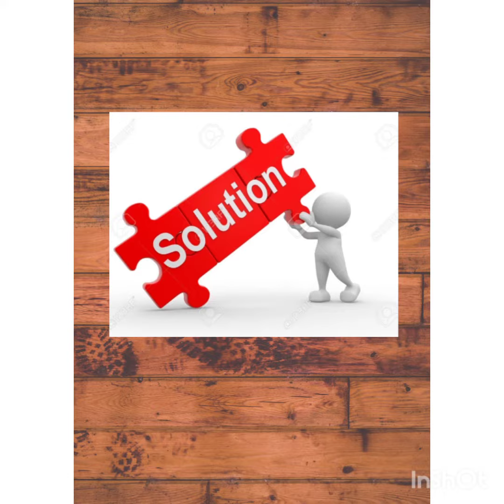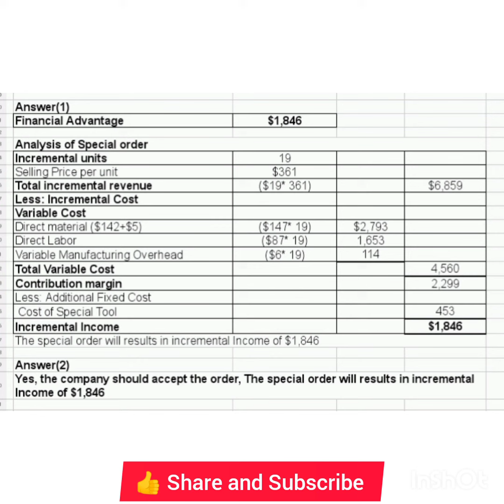Imperial Jewelers manufactures and sells a gold bracelet for